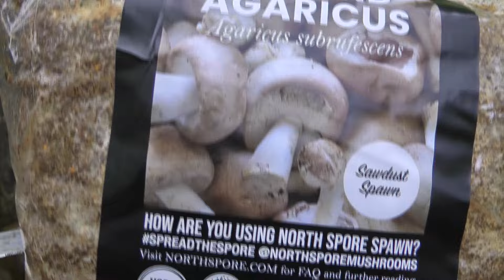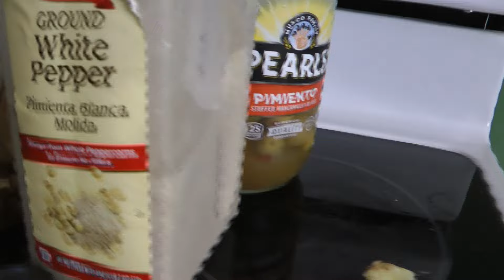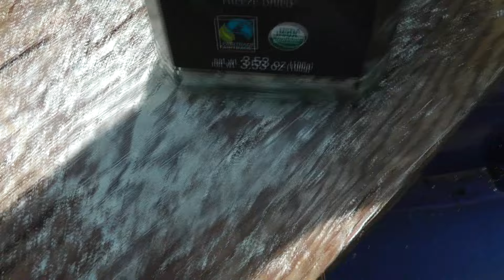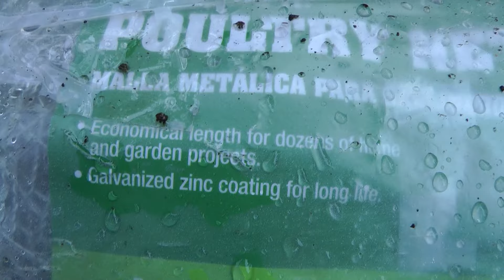Early June permaculture backyard report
A collection of short clips that could just hold your attention for the duration.
No short term dopamine fixes embedded within. My take is dopamine marshals all the resources of the body for some dramatic event. Too much use wears down a body.
Only healthy serotonin imbedded within. My take is serotonin strengthens the body.
Serotonin in your brain regulates your mood. It’s often called your body’s natural “feel good” chemical. When serotonin is at normal levels, you feel more focused, emotionally stable, happier and calmer.
The best way to kick the dopamine habit that I know of is to keep and eat the products of a naturalized garden.